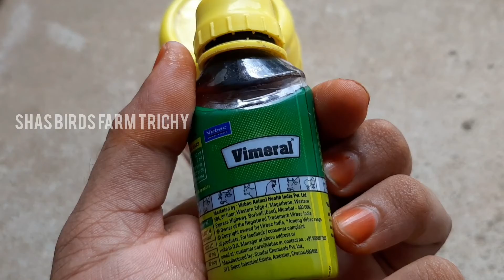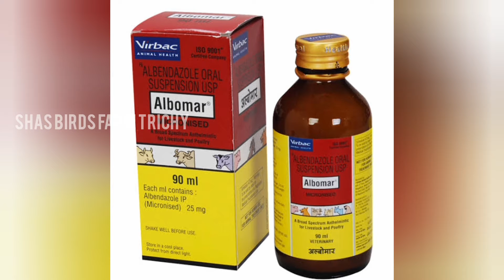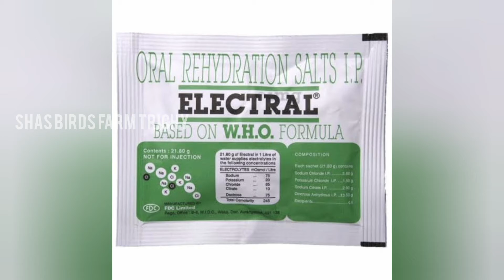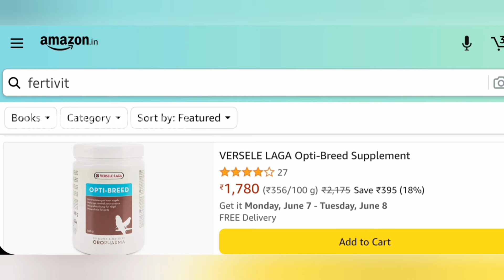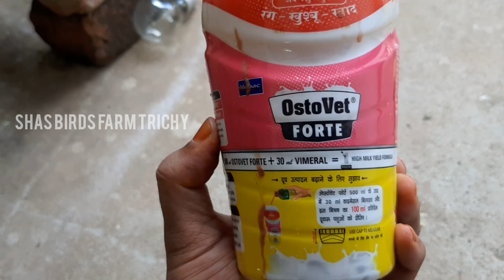Supplements for Birds | vimeral,ostovet,zincovit etc., | is supplements are danger for birds | tamil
HEY FRIENDS!!
Todays Topic is supplements for birds. Is supplements are dangerous for birds? watch this video fully this video is very important for birds lovers.

Do you looking for friendly pet birds! that means You are in a right place this our you tube channel follow us in instagram link given in description for more updates about birds and pets all kind of birds and accessories available. Handfeeding formulas also available.

how to save birds from death,how to save cocketil chicks,how to save handfeeding chicks,trichy pets,trichy cockteil,trichy birds,dont do this mistake,reason for unfortunate death,reason for birds death,how to cockteils chicks,how to feed a chick